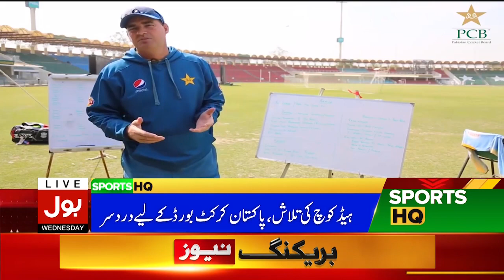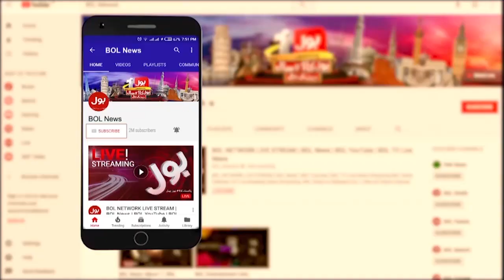PCB Could Finalized Head Coach | najam Sethi | Breaking News